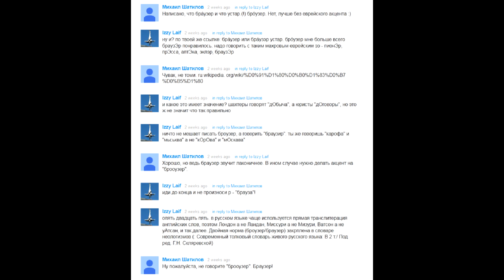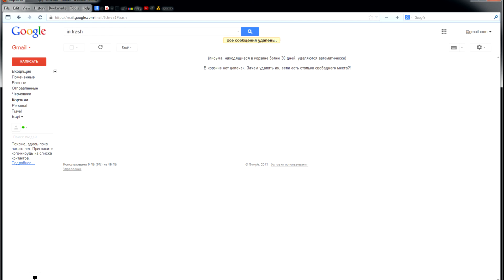Очистить входящие Gmail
Как удалить все сообщения из входящих и отключить вкладки в новом интерфейсе Gmail.